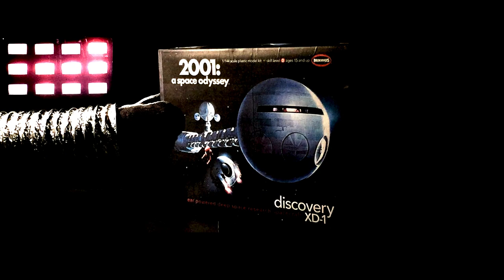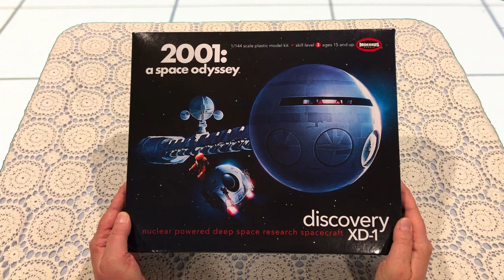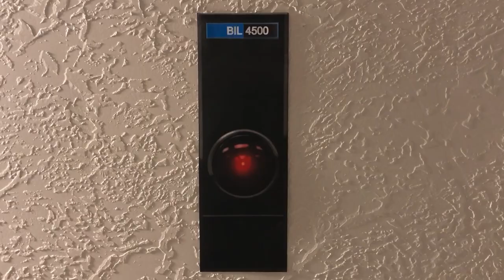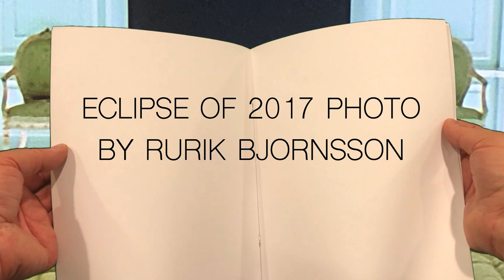Moebius 1/144 Discovery XD-1 Kit Review and 2001 Space Odyssey Parody: The Utah Monolith Returns!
Join Dem Brudders Dick and Bill Engar, as they take a look at Moebius Models’ 1/144-scale Discovery XD-1 model kit.  Moebius' Discovery XD-1 has nearly 500 parts and retails at USD$199.00.